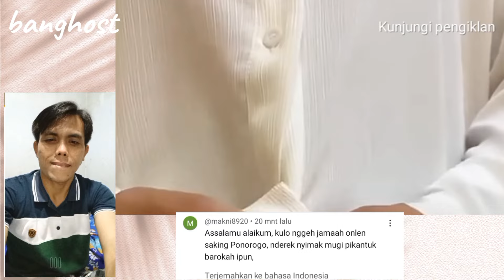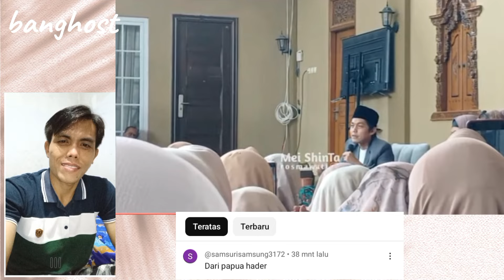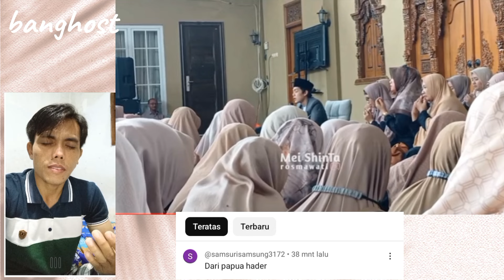GUS IQDAM : AMALAN YANG MEMBUAT REZEKI DATANG LEBIH MUDAH DAN BANYAK.. Cerita Jebor & Kesuksesannya